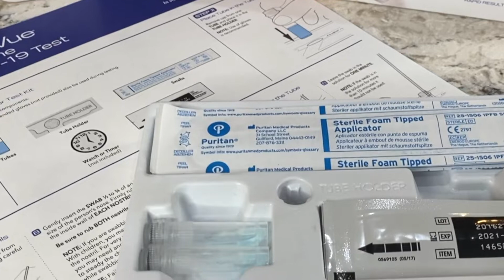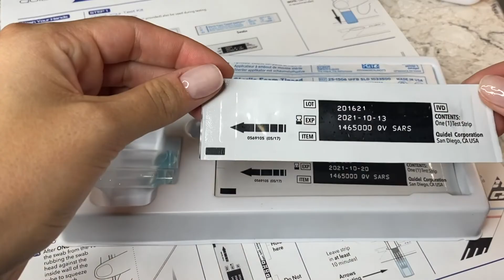Autorizaron venta de pruebas covid caseras en Colombia - Telemedellín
NoticiasTM NTM El Gobierno Nacional autorizó la comercialización y uso de pruebas caseras para diagnosticar el covid-19 en casa.